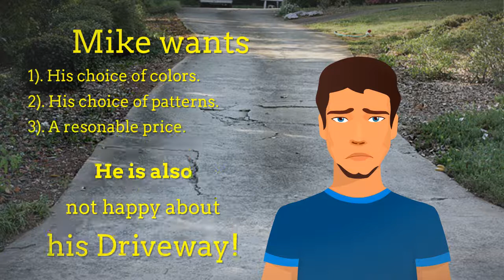Decorative Concrete Patio Tampa 727 378 9848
A Decorative Concrete Patio In Tampa

Property owners have actually concentrated more on landscaping to customize their yards but today a decorative concrete patio design hase ended up being quite popular for all the luxuries and advantages they provide. Nowadays, decorative concrete patio designs have ended up being incredibly popular for their benefits and luxuries. Being considered the centerpiece of a yard, an outdoor patio can become the sanctuary for your house, a location where one can relax after a tough day.

Patios made from decorative concrete material are created in practically the same way as any routine concrete patios. Plain concrete has an uniform color throughout the structure. On the other hand, when it comes to decorative concrete patio, concrete is placed and stamped with a design appearing like stones, tiles, bricks and some other materials. This lead to personalized and natural looking patio areas with some excellent advantages, consisting of various color and pattern choices, longevity, outstanding sturdiness, low maintenance, fast setup and low price.

Planning A Decorative Concrete Patio

In case you wish to have decorative concrete patio set up in the backyard, it is essential to identify your requirements prior to hiring a specialist. Decorative concrete patios can be manufactured in a great deal of different colors, themes and designs. Start with determining your purpose and design before taking any additional action. Best part is that the designs of ornamental patio can be modified and manipulated utilizing several different combinations of cutting-edge materials. No matter the design you choose, decorative concrete patios can easily mix with the present environments.

decorative concrete patio Tampa,
decorative concrete driveway Tampa

acid stained concrete  Tampa,
concrete stain colors  Tampa,
brick pavers Tampa,
concrete pavers Tampa,
patio pavers Tampa,
walkway pavers Tampa,
concrete overlay Tampa,
concrete driveway overlay Tampa,
concrete patio overlay Tampa,
colored concrete overlay Tampa,
concrete polishing   Tampa,
polished concrete  Tampa,
custom concrete pool deck Tampa,
custom pool deck Tampa,
decorative concrete Tampa,
decorative concrete walkway Tampa,
decorative concrete pool deck Tampa,
stamped concrete Tampa,
stamped concrete pool deck Tampa,
stamped concrete driveway Tampa,
stamped concrete walkway Tampa,
stamped concrete patio Tampa